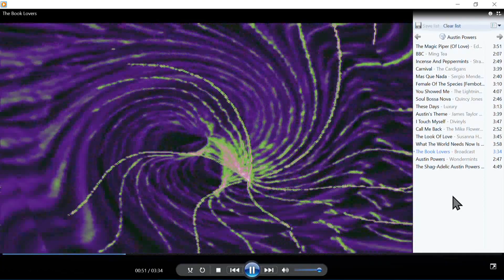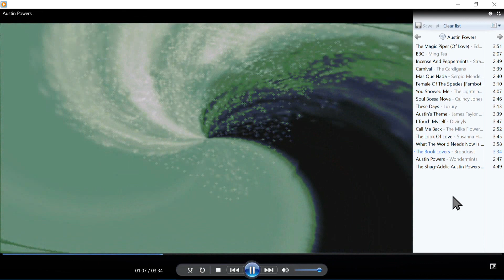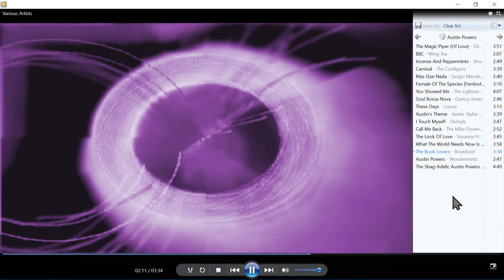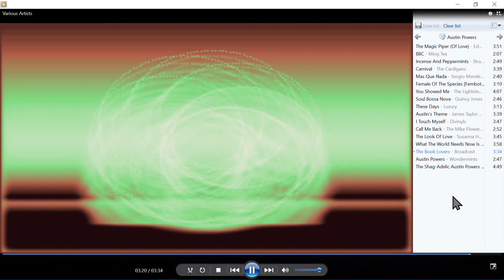Austin Powers Soundtrack 15. Broadcast - The Book Lovers - Compact Disc - 1997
Go listen to Come On, Let's Go by Broadcast right now.